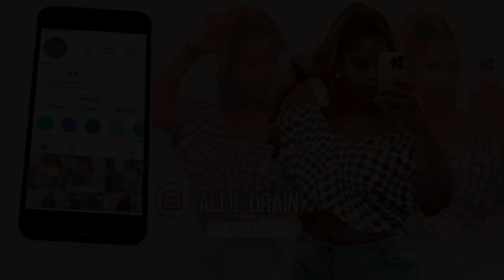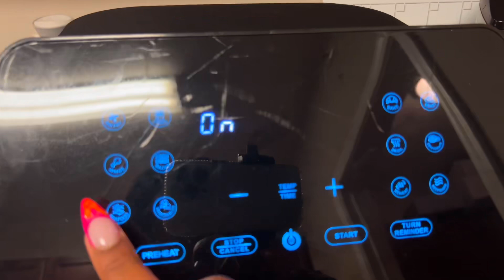Vlog| She Tried it | Let’s Cook | Bible Study + Baseball Game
Influencer Items:
Phone light